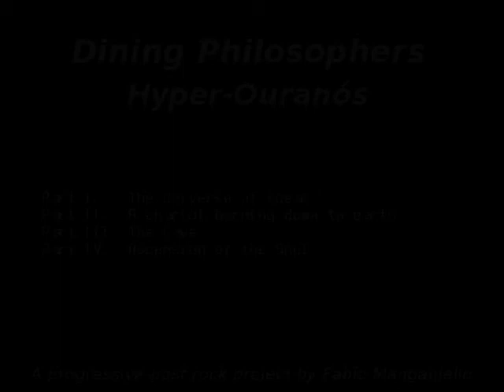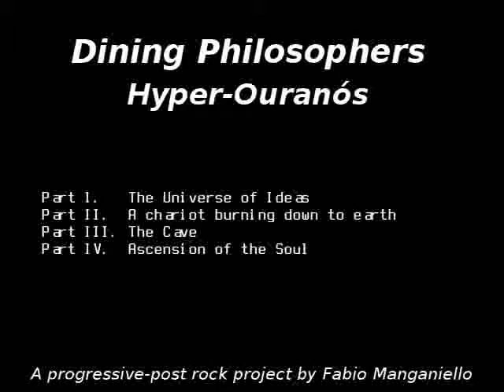Dining Philosophers - Hyper-Ouranós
First track recorded by Fabio Manganiello as part of the solo progressive-post-rock project Dining Philosophers. Freely inspired to Plato.

This track has been completely recorded by using open source tools. Among these tools:

* A Debian GNU/Linux operating system
* Audacity
* Hydrogen drum machine